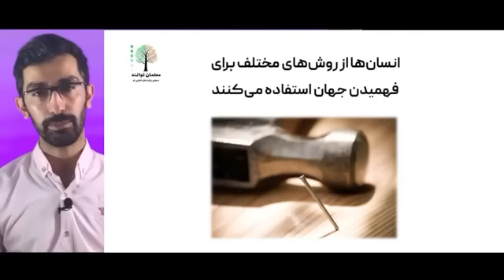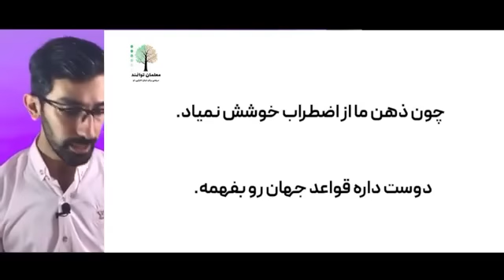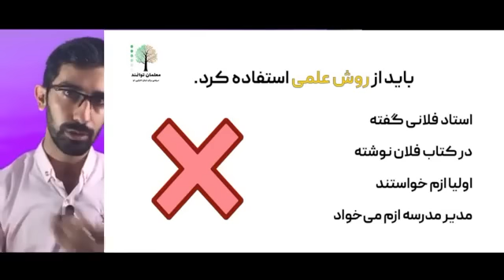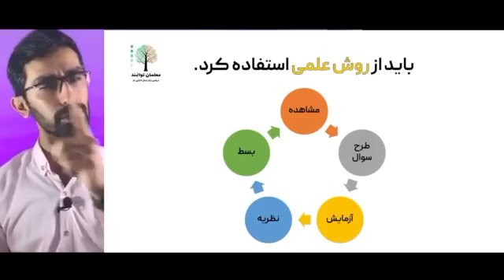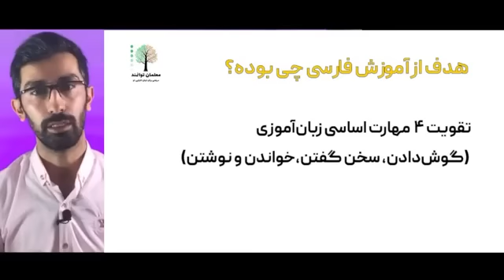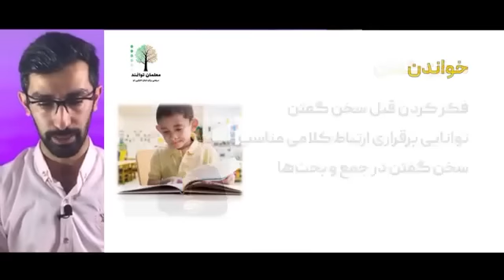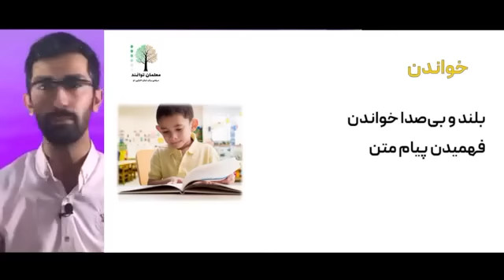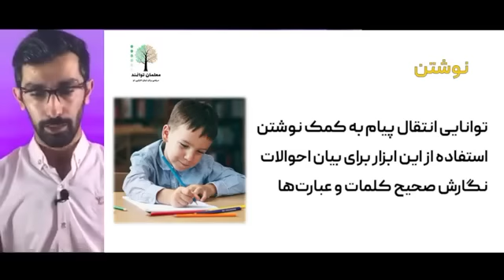The first session Option B Salvation in the Persian bell by Professor Rahmani